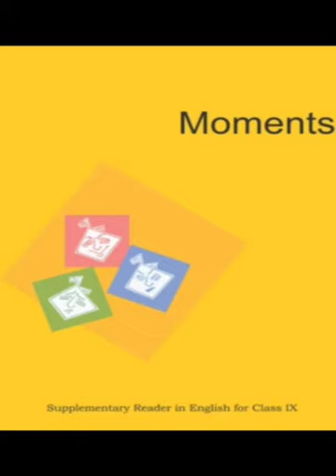Chapter 2 Moments Class 9th | The adventures of Toto | NCERT supplementary reader | audiobook